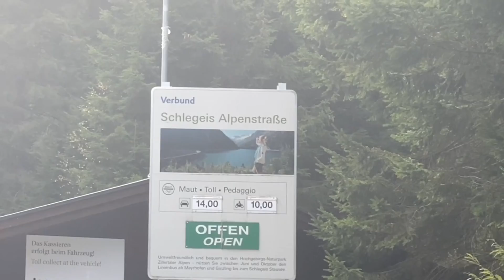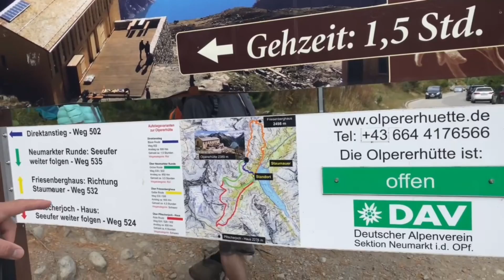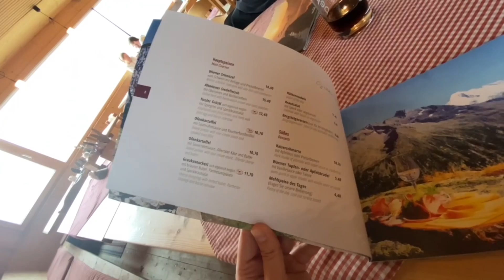VLOG :: Famous Hanging Bridge Olpererhütte | Tirol Austria